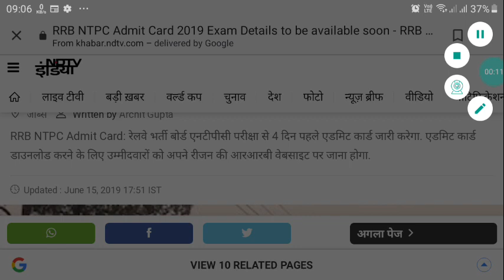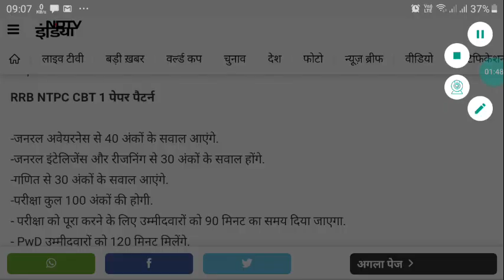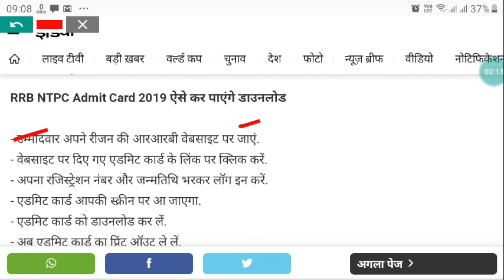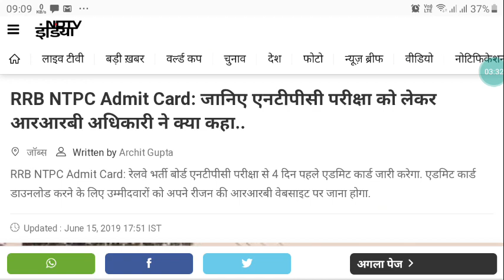RRB NTPC Admit card#Update# जानिए कब आएगा एडमिट कार्ड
रेलवे ग्रुप डी का एडमिट कार्ड,
रेलवे एडमिट कार्ड 2018,
रेलवे ग्रुप डी एडमिट कार्ड डाउनलोड,
रेलवे ग्रुप डी एडमिट कार्ड 2018,
रेलवे ग्रुप डी का एडमिट कार्ड कब आएगा,
railway group d admit card 2018,
आरआरबी एडमिट कार्ड,

3_ Follow on Instagram

 Updated sice 22 may 2019, 01:49:00,

22 may 2019 बड़ा अपडेट देखिए क्लास का नया शेड्यूल

2_ 5:30 am to 6:00 am General science by_ khushi kesarwani ma'"am
 CTET/TET
By _ RAJ"Sir

By_ RAAJ'Sir

5_ 7:30PM  to 8:15 pm Zero level maths
Common chapter

D.el.ed Maths

D.el.ed Maths

Updated since 5 March 2019, 17:08:15

24 hrs me quality improve ho jayegi.

1_ morning 5:00 Am
2-Evening 9:00 Pm

Current Affairs
Gk Gs/Science

☎ 78438_32 999
☎78438_33 999
Live classes,
Railway maths,
Banking maths,
Online coaching,
Online tayari,
Oneday exams full maths solution,
PVR Study,
CTET MATHS,
UP TET complete course,
TET maths,

Follow on